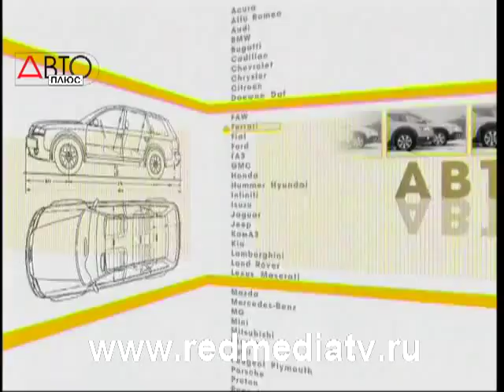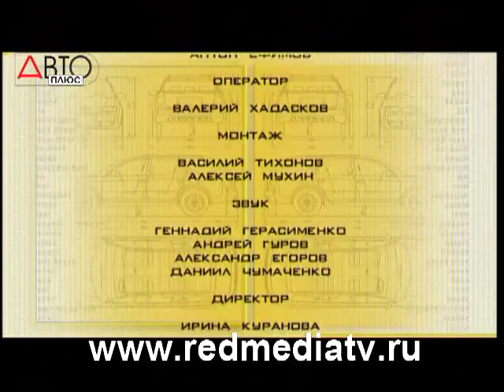Наши Тесты УАЗ Патриот (UAZ Patriot) пикап часть 1